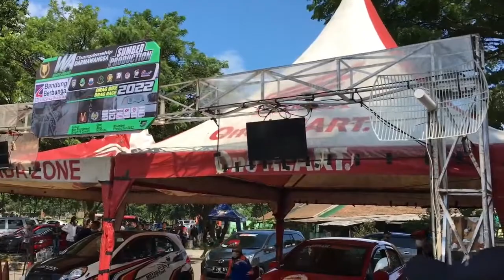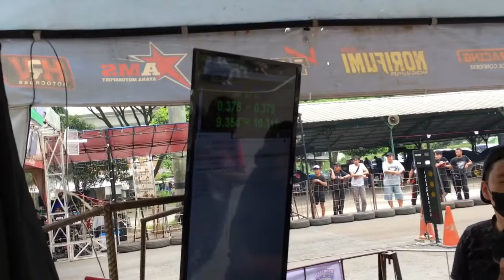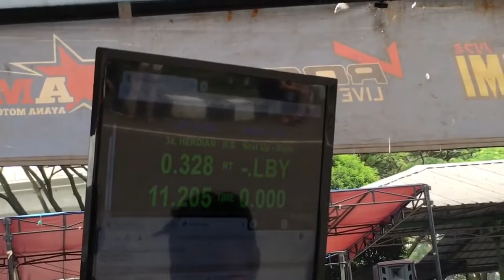First Drag Race 2022 di Brigif Bandung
Drag Pembukaan Awal tahun 2022
Mobil yang berangkat dari Serang ada
-Lancer GTI EEP
-Mazda 3
-Honda CRV
Agak kecewa sama EOnya karena susunan acara yang dibuat nggak sesuai + final ditiadakan semoga kedepannya bisa lebih baik lagi
Semangat Terusss ✊✊✊

Juga selalu gak lupa Big Thanks to
-My Beloved Parents
-Crew Haluan Baru One Stop
-Crew Mencoba Balap
-Banten Racing Team
-Protoflex buat Support